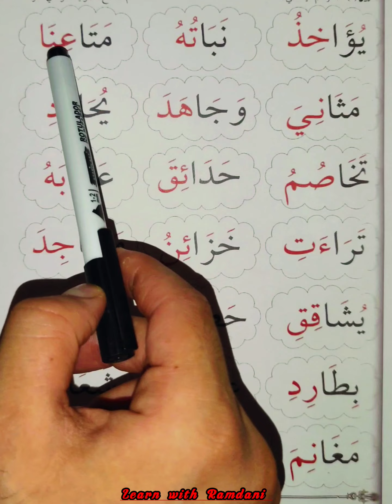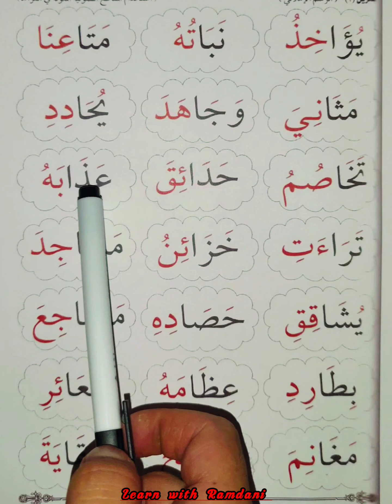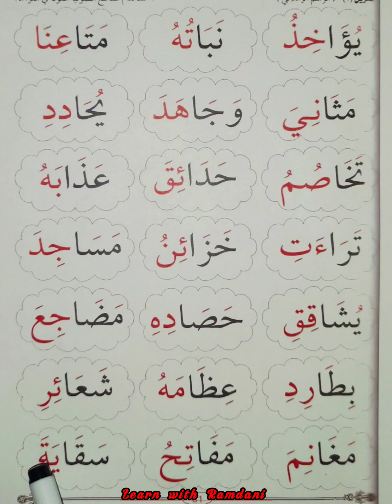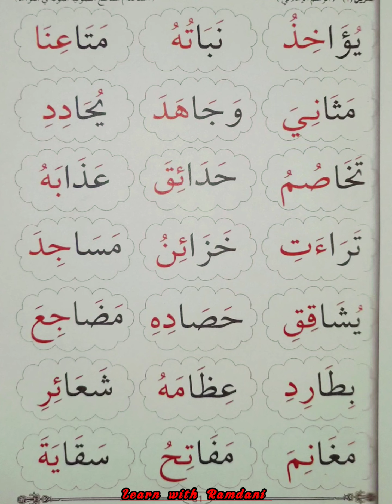المد بالألف بطريقة سهلة ورائعة للجميع ✅ تعلم القراءة خطوة بخطوة 💯